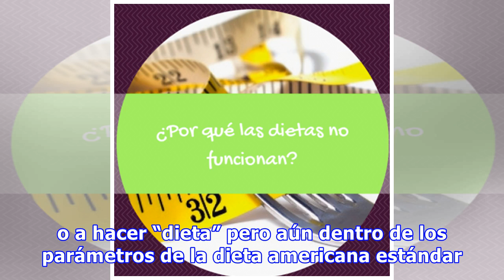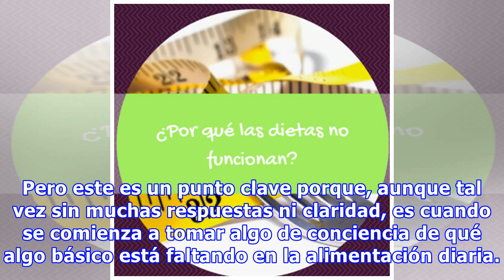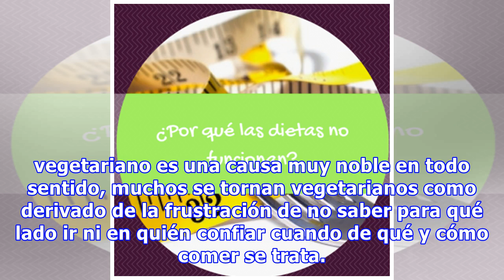Por qué no funcionan las dietas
(Esta es la continuación, la segunda parte, del artículo Cómo transitar a una dieta sana. Si te perdiste la primera parte, haz clic aquí.)El laberinto de las dietas y el conteo agotador de las caloríasLa mayoría de la gente cree que la dieta estándar americana es la forma más correcta de comer por varias razones, entre ellas falta de información, y acceso a comidas congeladas, enlatadas y preparad...